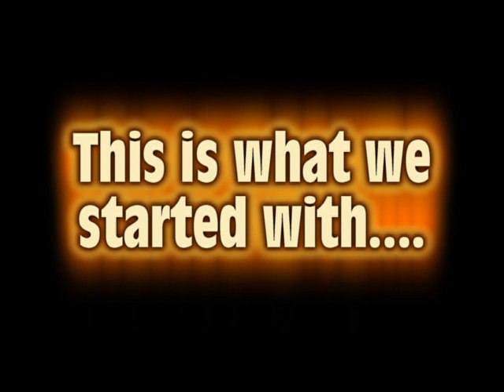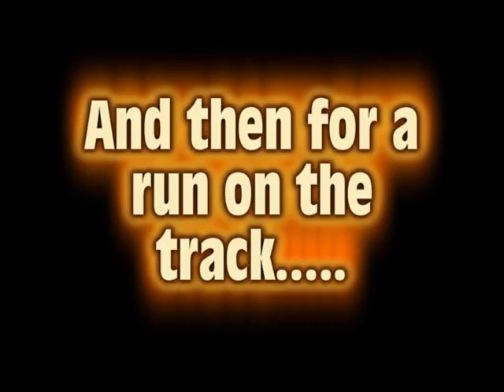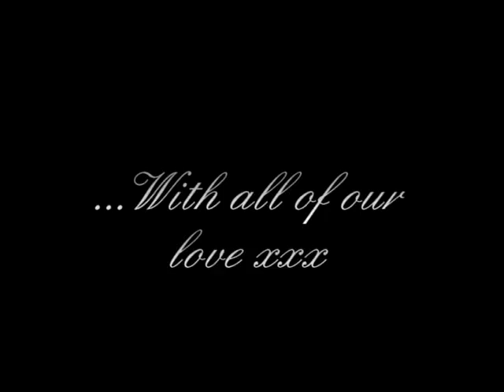Grangers Motorsports - Surprise Restoration of Pam Granger's EJ Holden Race Car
Hugh and Pam Granger were amongst the founding members of the Goulburn Speedway.  Pam was a pioneer for women racing in men's divisions and won many races and championships.  Pam's original race car, a 1964 EJ Holden, had been sitting in a shed since the end of her racing career 30 years ago.  As a surprise for Pam and as part of the 2013 Vintage Speedway Spectacular in Goulburn, Pam's sons took on the task of restoring her original race car.  Many hours of work later, and with the help of family friends, the car was restored then presented to her, much to Pam's shock and delight.  Pam was able to dress in full racing apparel and drive some hot laps in her restored car.  The following video shows the restoration of Pam's race car and the surprise presentation of the car to her at the Vintage Speedway Spectacular.